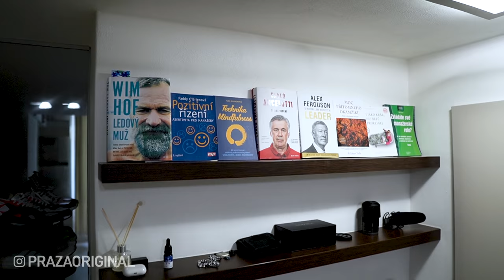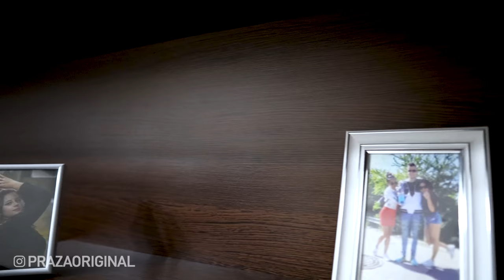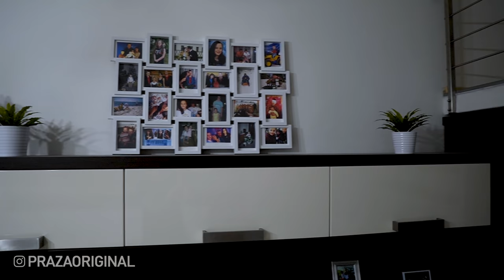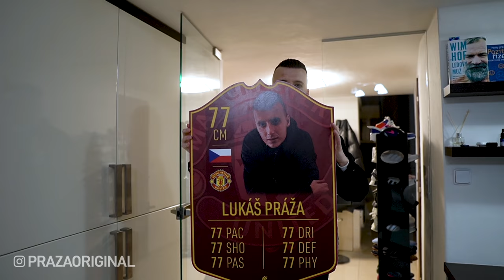BYT TOUR PRÁŽA